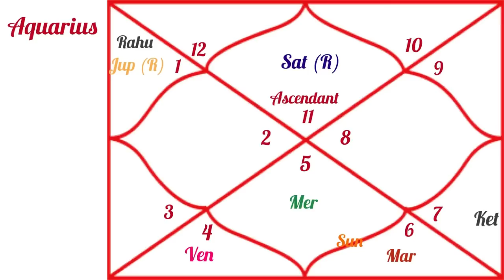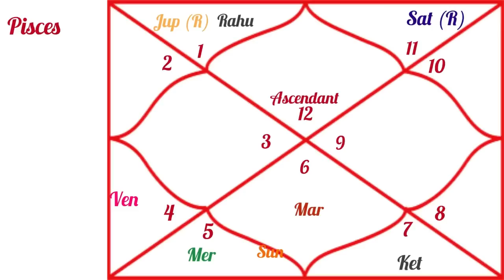September 2023 Horoscopes & Predictions for 12 Zodiac Signs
Website to calculate your Vedic birth chart